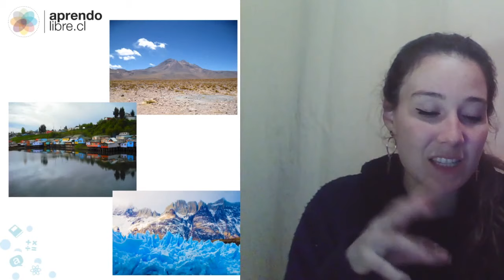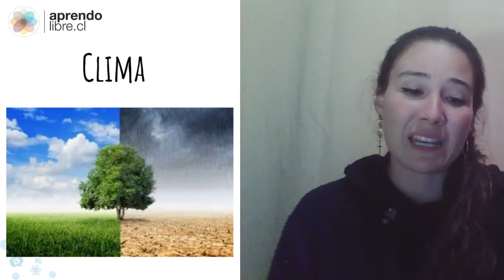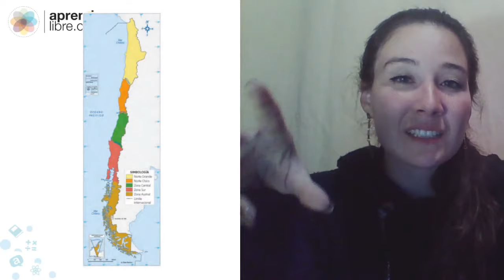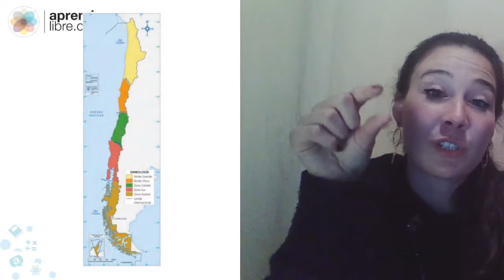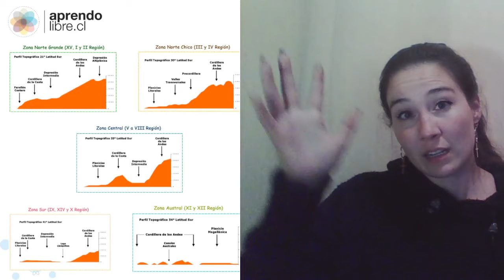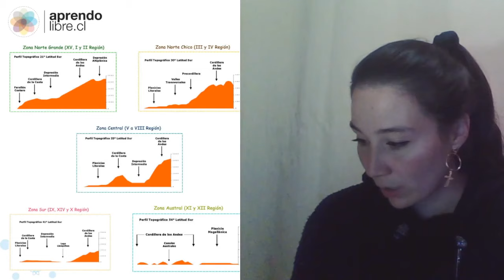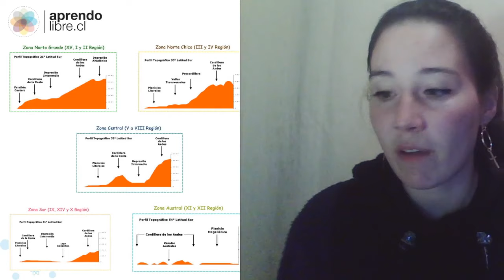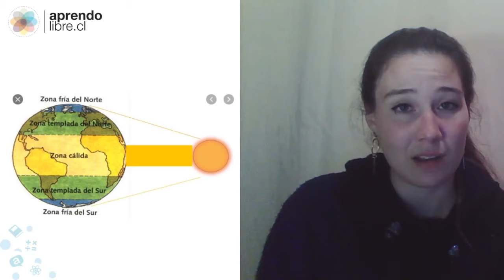HISTORIA | La diversidad del territorio nacional | 5º Básico (10-11 años)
!Clase en Vivo con la profe Daniela Henriquez!

Objetivo de la clase: Caracterizar las grandes zonas de Chile y sus paisajes (Norte Grande, Norte Chico, Zona Central, Zona Sur y Zona Austral), considerando ubicación, clima (temperatura y precipitaciones), relieve, hidrografía, población y recursos naturales, entre otros.

¡Recuerda!